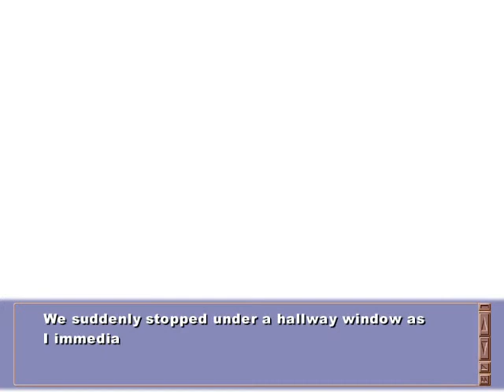Let's Play Clannad (Kotomi) Part 43 - Apple Pie And Tomoya's Weird Dream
Very Weird indeed

On a side note go buy the key animes on dvd!
blueskulldragon87 and Konata commands you!